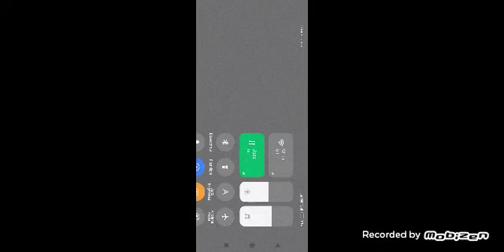Hash Ke vines Real Magic Time Limited